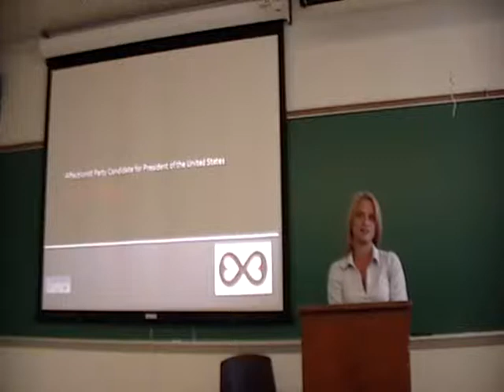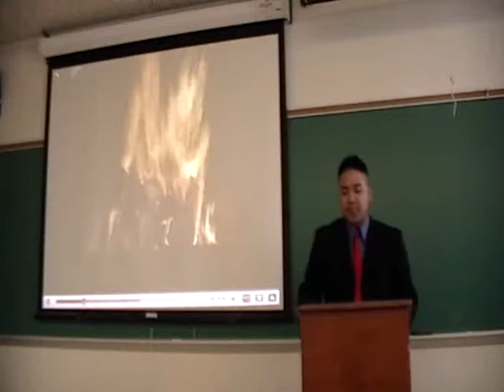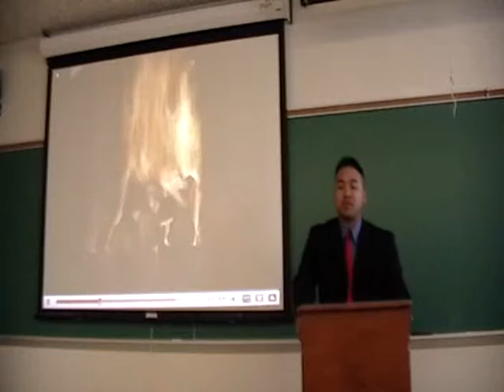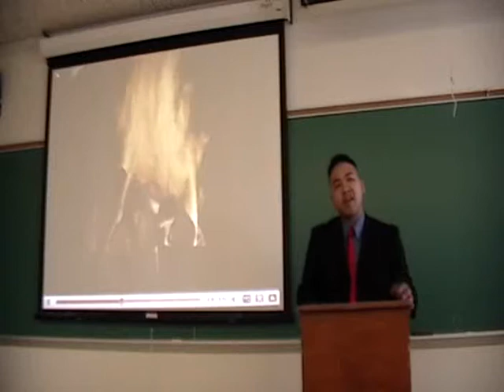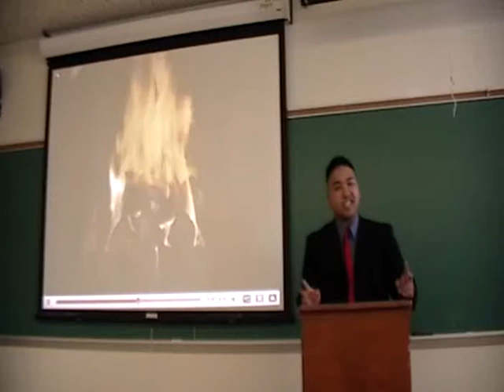Rico Suave Invites You- Invitational Speech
Rico Suave, the president elect from the Affectionist Party, invites you to join him and his campaign.